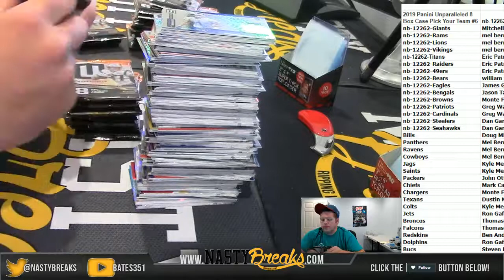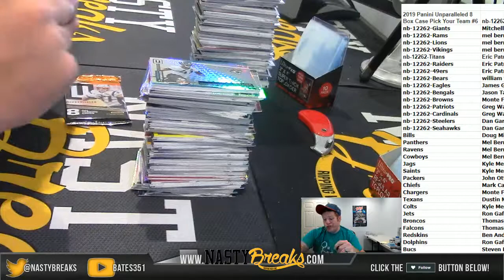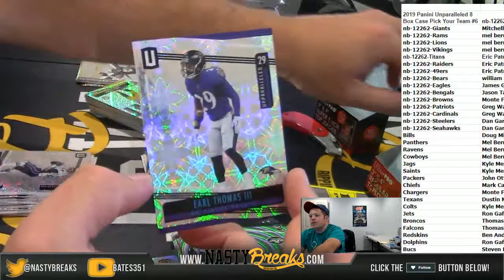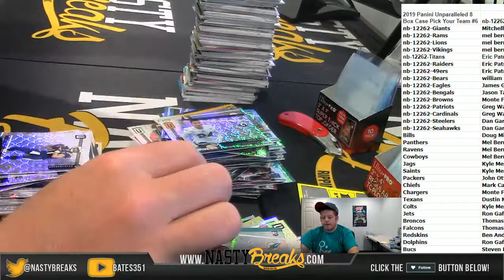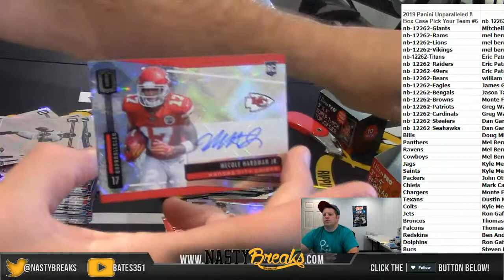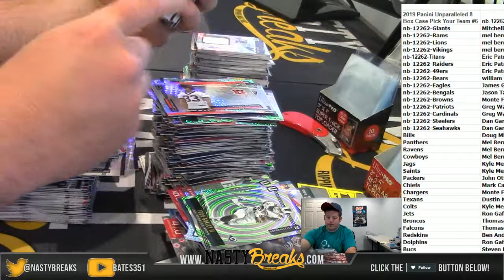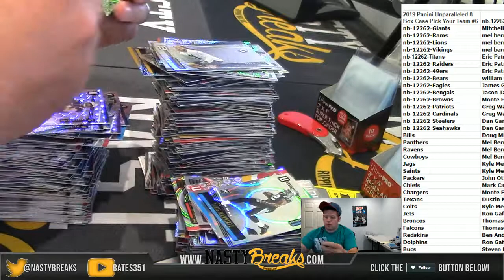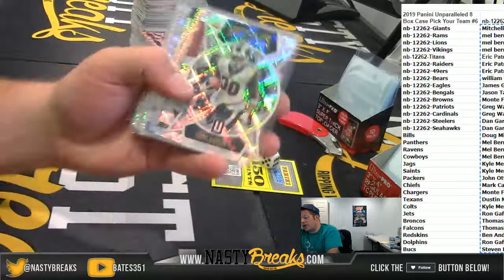8 20 19 2019 Panini Unparalleled 8 Box Case Pick Your Team #6